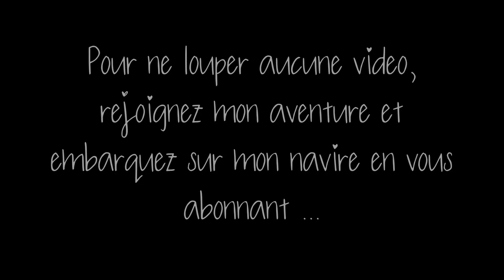Color Drama Lipstick de Maybelline - LA REVUE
**Dérouler la barre d'informations pour plus de renseignements**

Hellocoton

Piratement vôtre

Beeboo